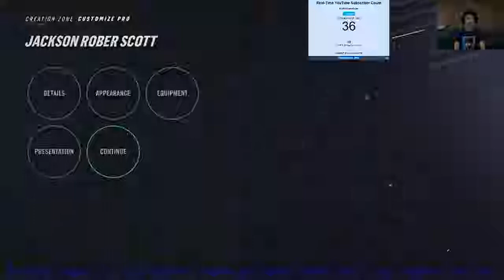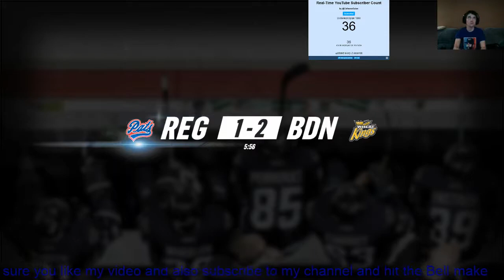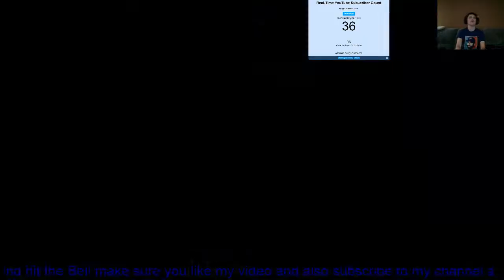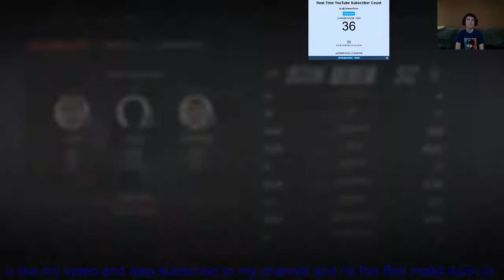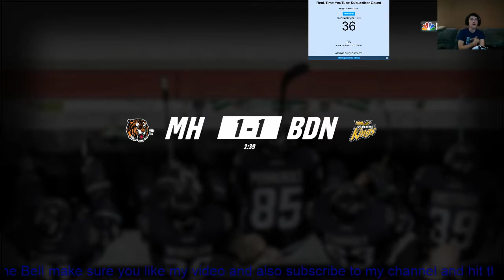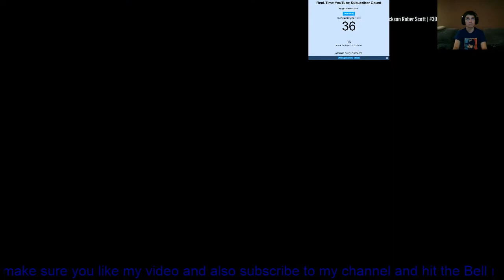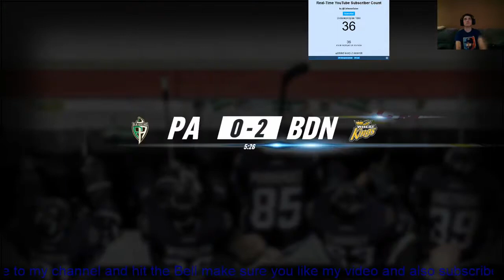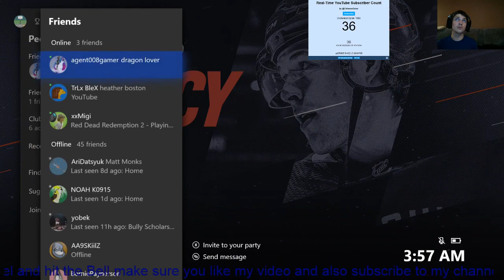NHL 19 Be A Pro Jackson Robert Scott episode 8